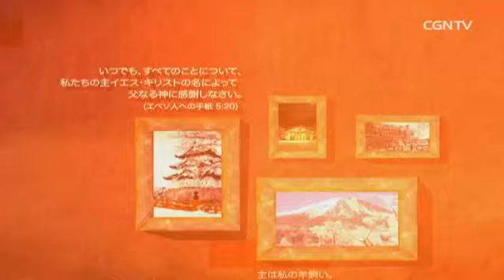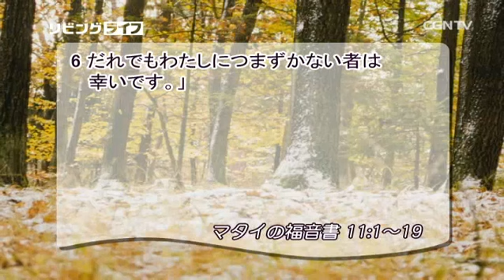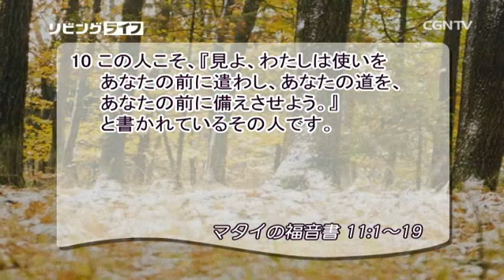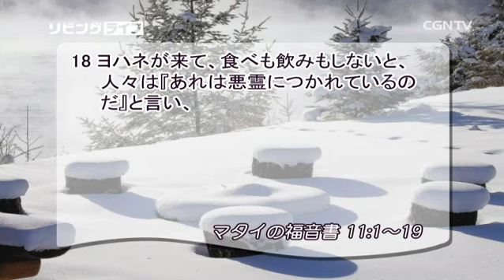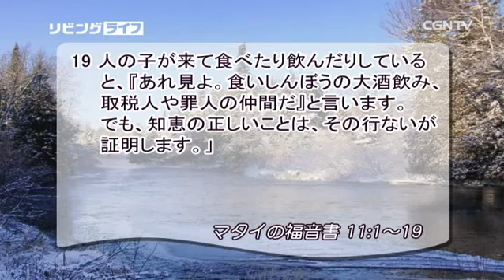[リビングライフ] 01.30.2016 福音に踊る者が御国で偉大な者です (マタイの福音書 11:1~19)